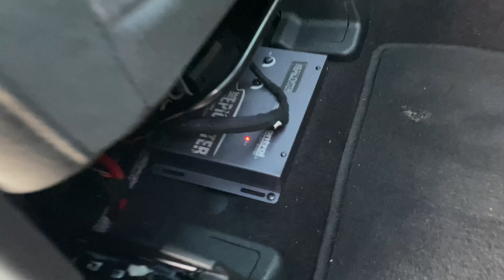Leveling my 2021 F150 single cab PART 4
TIRES ARE BFGOODRICH K02 285/60R20 33.5"
READYLIFT 2.5 LEVELING KIT